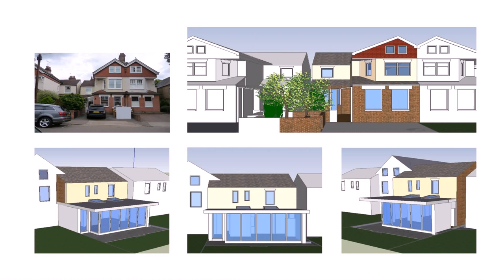House Design Exterior Uk (see description) (see description)